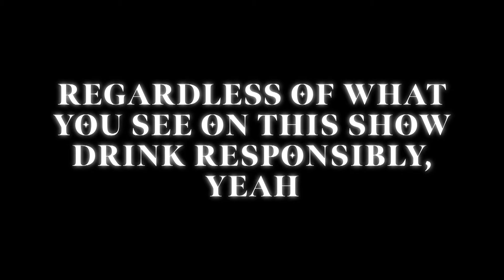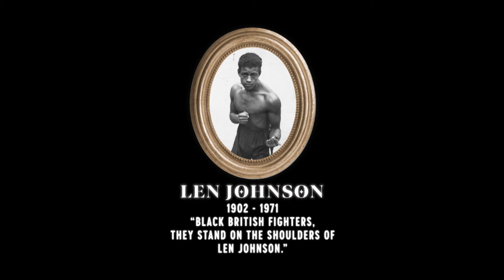Len Johnson: British Boxing Champion | Drunk History: Black Stories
Watch Drunk History: Black Stories to learn a thing or two about historical Black figures. But be careful, drink responsibly.

Told by actors Kevin "KG" Garry and Travis Jay, this is the story of Len Johnson, a middleweight boxing champion who was never granted the title he deserved due to the white establishment. Despite beating almost every boxer he faced, including the legendary Ted Lewis, the British Boxing Board of Control imposed a ‘colour bar’ that meant both contestants had to be "born of white parents" in a title fight. So he was never awarded a title. In frustration Len retired from boxing and decided to bring his fight against the colour bar to a new arena. After being denied a drink at a local pub for being black he organised a big protest to have the ban lifted. His success inspired others and led to the drive to end the so-called 'colour bar'. Len's story is one of a denied legacy, but he will always be the champ to us!